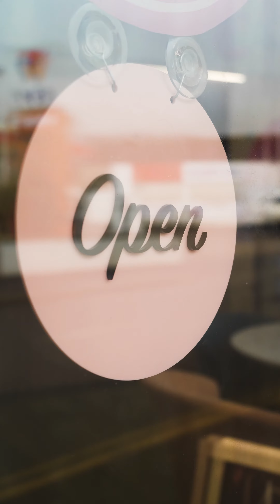Meet your Street - Kaylea Hurstfield, Truffle Stuffyl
In this series we are introducing you to your favourite business owners from across the Isle of Man.

We ask them about their business, some burning questions about their preferences (does chocolate belong in the fridge) and what sets them apart.

Enjoy watching and remember to support your local business!